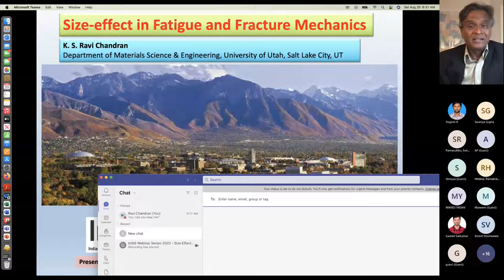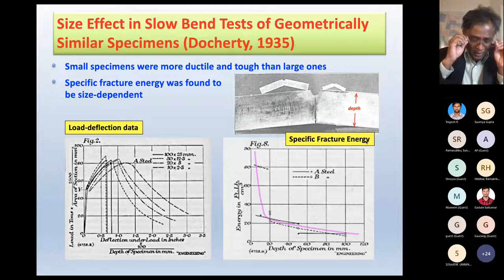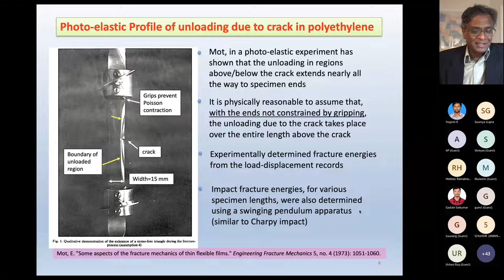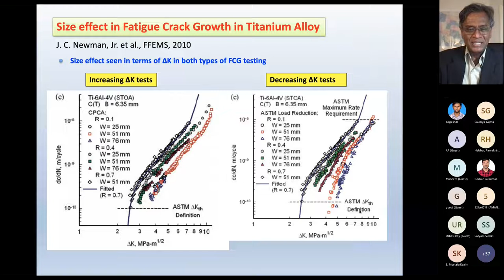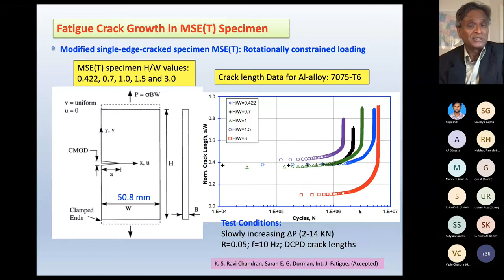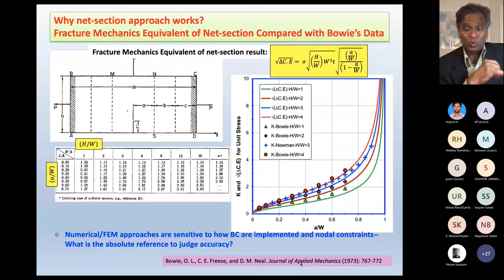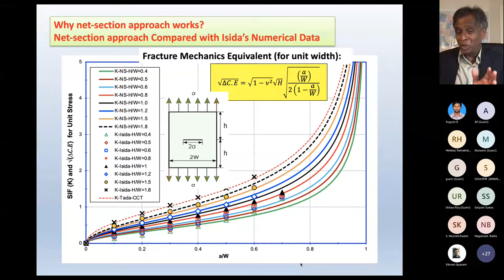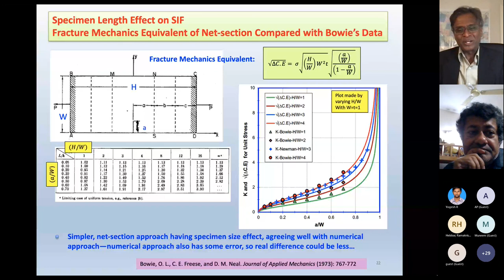InSIS WebinarSeries2022-Size Effect in Fatigue and Fracture Mechanics-Prof. K.S. Ravi Chandran, Utah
Speaker: Prof. K. S. Ravi Chandran, Department of Materials Science & Engineering, University of Utah, Salt Lake City, USA
Date: 20-Aug-2022